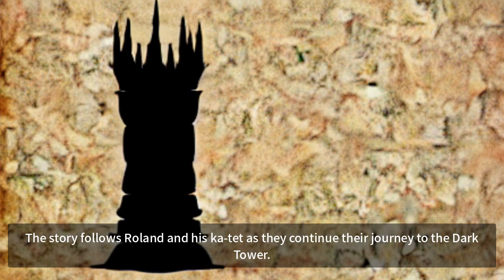Song of Susannah by Stephen King